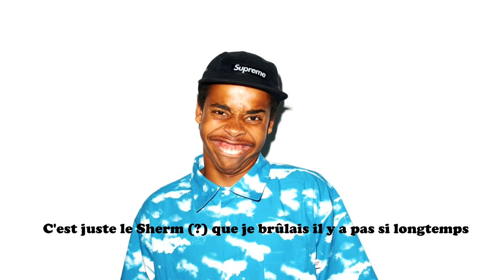[FR] Earl Sweatshirt - Sasquatch (feat. Tyler, The Creator) [FRENCH TRADUCTION/SOUS-TITRES FRANCAIS]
(1) Papa John et Domino sont des marques de Pizza, et il se moque du temps
qu'ils mettent à livrer.
(2) Il parle de Frank Ocean, le chanteur homosexuel de leur crew Odd Future.
Pour les gays, les fruits sont parfois utiliser en tant que sextoys.
Canalisations, car après les avoir utiliser, ils ne sont evidemment plus mangeables, donc ils les jettent, et dans ce cas précis, dans les toilettes.
(3) Nakel Smith est un skateur et ami de tyler, et "le mec du Green
Mile est une référence à Michael Clarke Duncan, un acteur (décédé recemment)
qui jouait John Coffey dans le film La ligne Verte. Il le compare à L-Boy,
un membre de OF lui ressemblant.
(4) Sage et Sean sont 2 skateurs de OF.